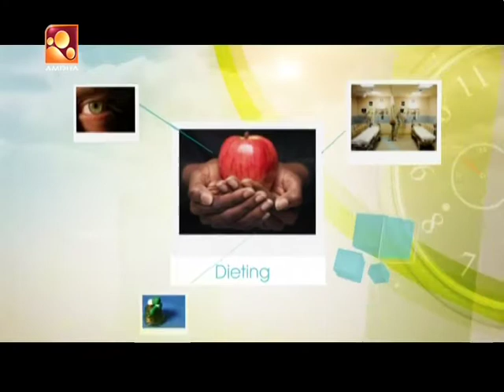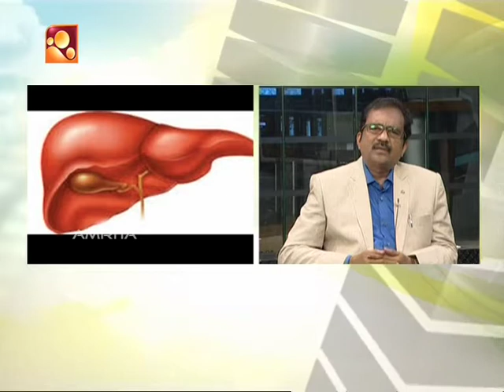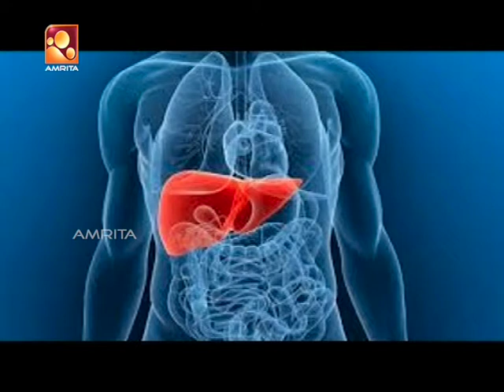Arogyavaarthakal Amrita TV | Health News : Malayalam | 19 04 17